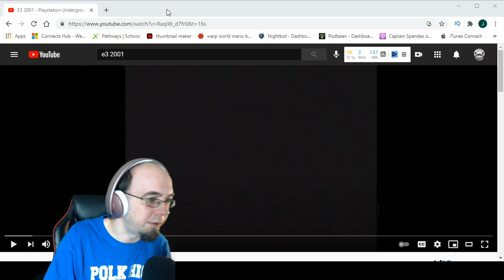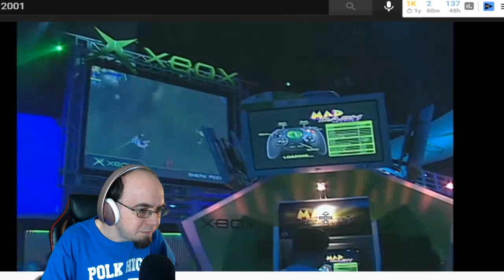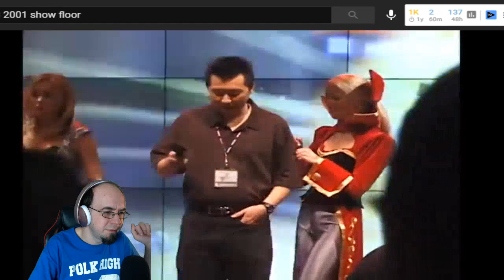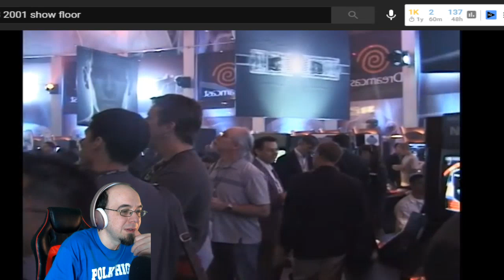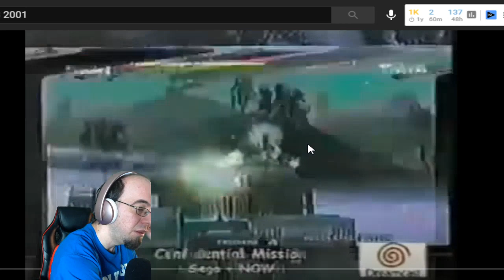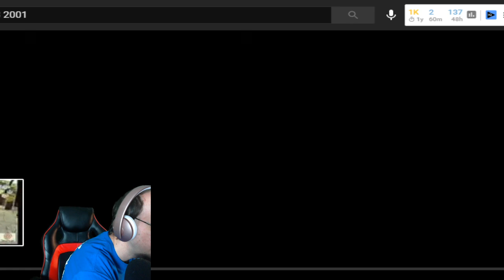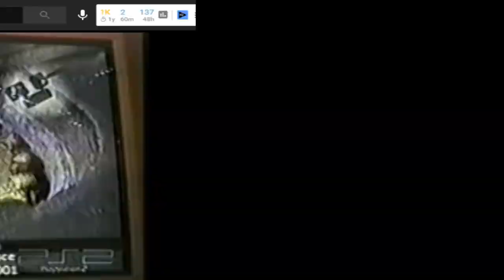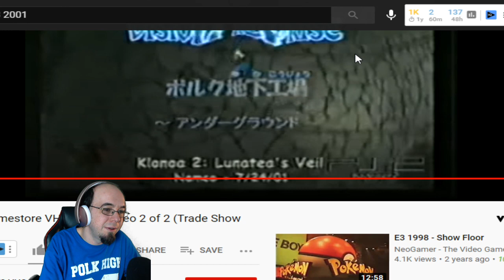E3 2001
To show your support! Classic E3 2001. Chock full of cringe, video game history, & cancelled games. Atari Jaguar VR I never know about. SNES, N64 or Ultra 64, Gamecube, Gameboy, Sony Playstation 2, Sega Dreamcast, Philips CD-I, Panasonic 3DO, so much retro gaming. Look at classic games like Super Mario 64 beta, Wave Race 64, Mario Kart 64, Alien vs Predator, Cruisin USA, Doom on Jaguar, etc. FF7 Final Fantasy 7 Resident Evil 2 Chrono Trigger Great stuff